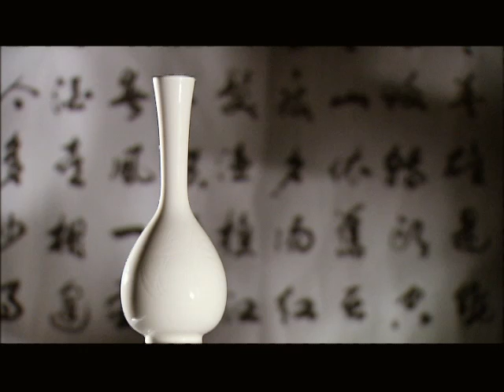公共電視 瑰寶1949─長頸瓶篇